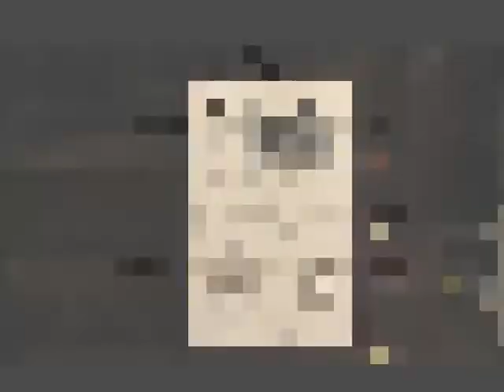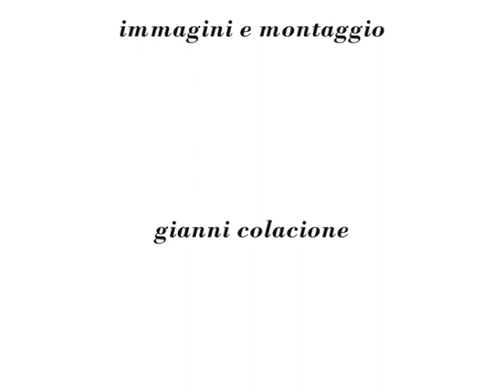Federico Tulli presentazione del libro "I Laic"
Intervento di Federico Tulli giornalista di Cronache Laiche alla presentazione del Libro   "I Laic" Tempesta Editore avvenuta a Roma il 15 marzo 2012 alla Libreria Rinascita.

Cronache Laiche - Il quotidiano. Laico per vocazione